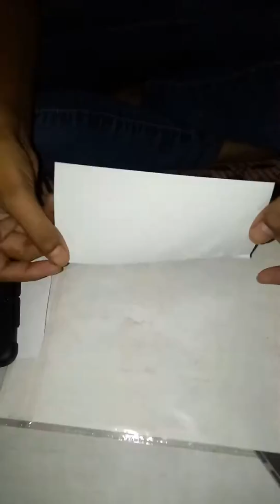How to make butterfly from orgami sheets (step by step)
Watch out how to make home decorative items from orgami sheets